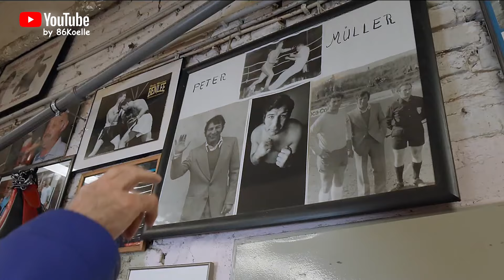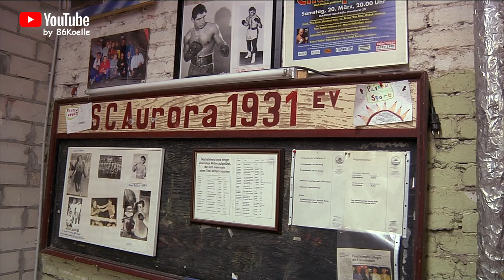Erinnerungen an Peter Müller "De Aap" † 22. Juni 1992